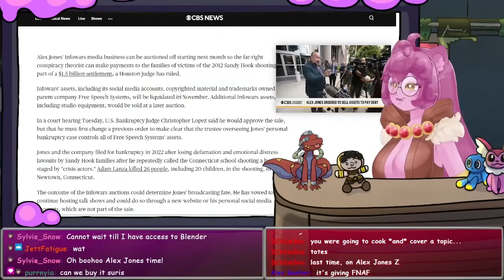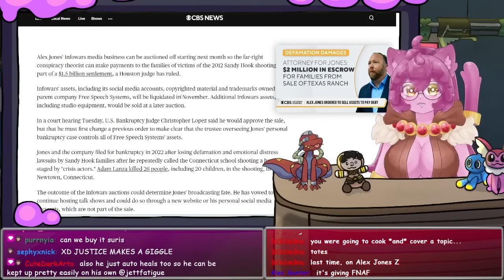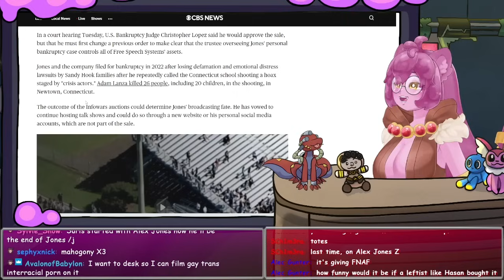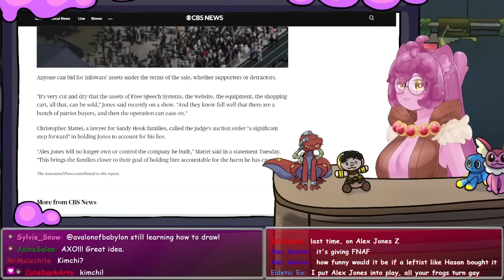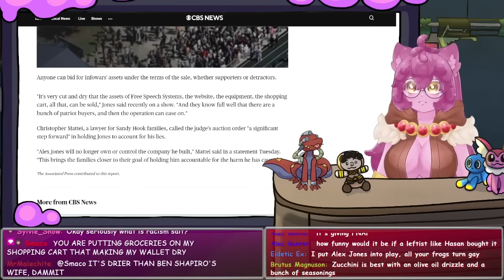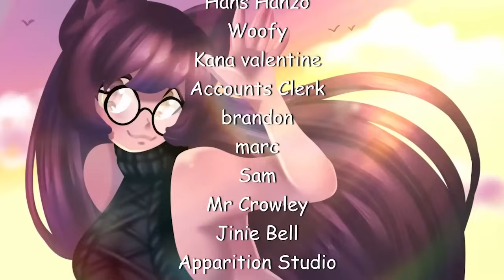ALEX JONES IS OVER